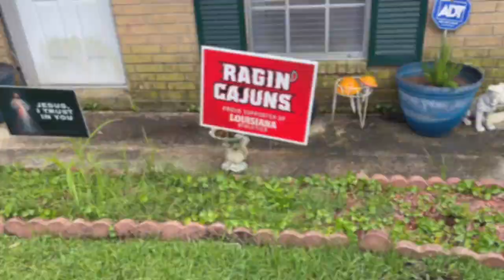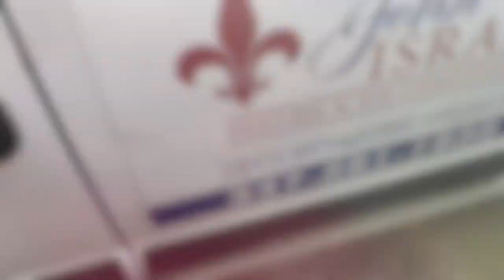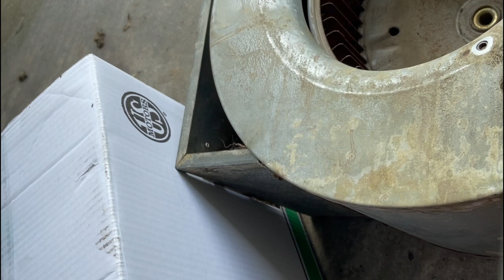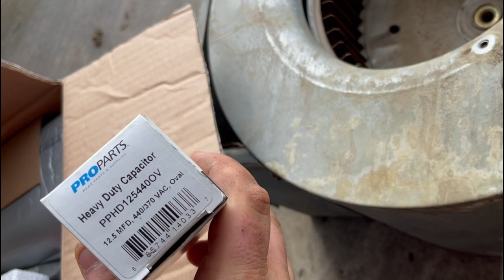No Cooling/Blower Just Humming